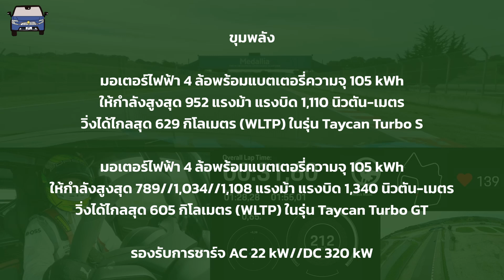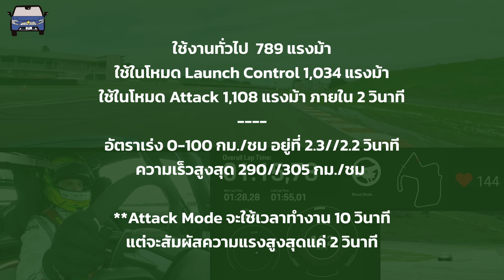มาชม Porsche Taycan Turbo GT กับความแรงดุเดือดแบบไส้แตก!!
พึ่งปรับหน้าไปไม่นานสำหรับ Porsche Taycan ที่รอบนี้ได้เพิ่มรุ่นย่อยใหม่ในชื่อ Turbo GT แม้ภายนอก/ภายในจะปรับไม่เยอะ  แต่สมรรถนะอัพเกรดให้แรงแบบแซ่บๆ เสริมการขับขี่แบบมันส์สุดขั้ว เตรียมทำตลาดในเร็วๆนี้